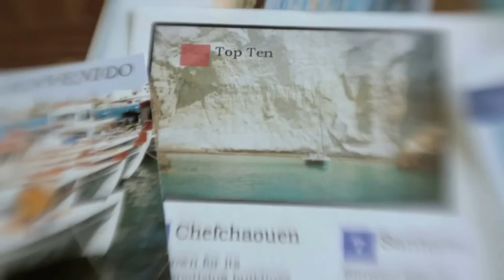Meet the Wilton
Client: UGG AUSTRALIA
ACD/Writer: Maria Smith
ACD/Art Director: Ron Tapia
CD: James Bray
Director: SharkPig